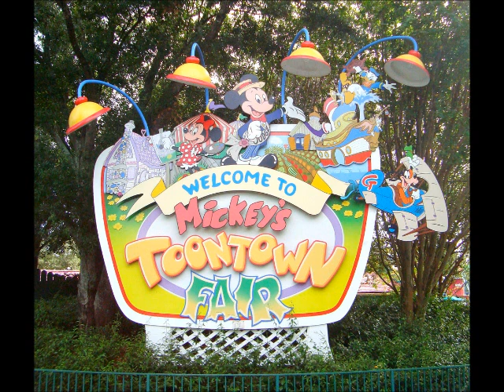Mickey's Toon Town Fair - The Country Cousin